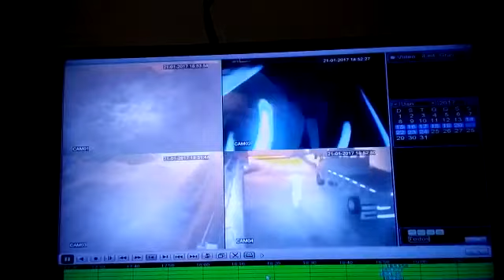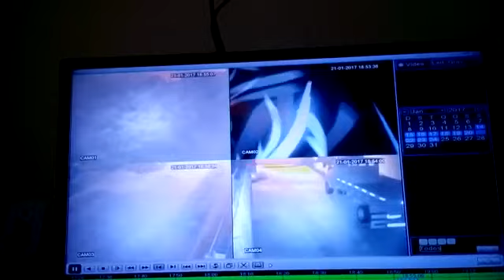Furto a residência do Portela